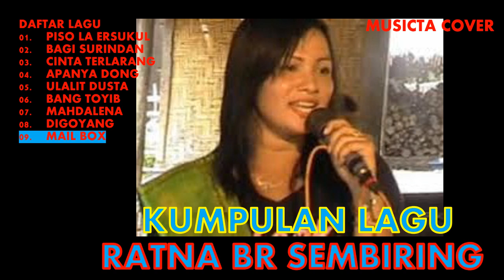RATNA BR SEMBIRING 2 // Kumpulan Lagu Karo Terbaru Cover